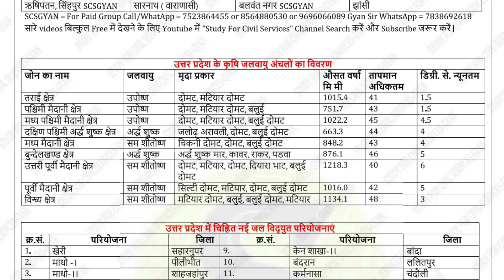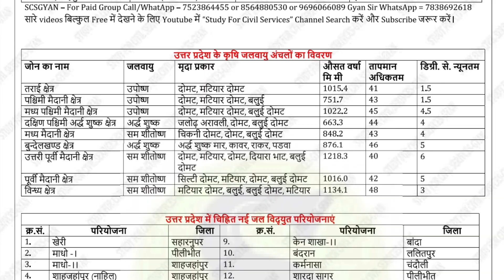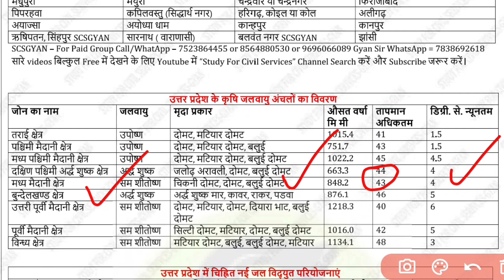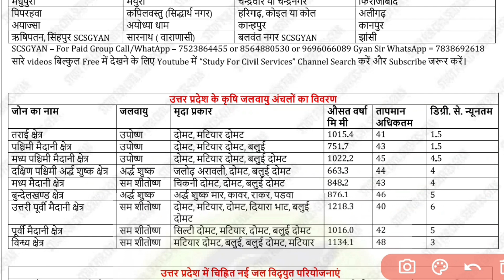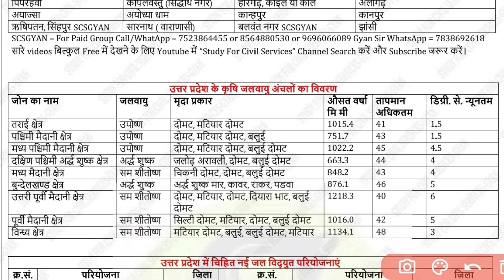up special gk in hindi| up general knowledge in hindi | up static gk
3FR study for civil services T AUTHENTIC, GENUINE REAL SELECTION MATERIAL चाहिए तो सिर्फ और सिर्फ 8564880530,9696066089,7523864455 पर ही कॉल या WHATSAPP मैसेज करें (ज्ञान सर से बात करने के लिए आप 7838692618 पर WHATSAPP कर सकते हैं ) इन चार नम्बरों के अलावा हमारा कोई association,
collaboration,franchisee,stationary, bookshop किसी के साथ नहीं है! कई स्थानों में studyforcivilservices के नाम से जो नोट्स बेचे जा रहे हैं वो हमारे नहीं हैं ( हमने मंगवा के चेक कर लिया है, इसलिए और कहीं से न खरीदें अन्यथा आपका पैसा और समय दोनों ही WASTE होगा, जो लोग हमारे नाम पर नोट्स, बेच रहे हैं उन पर जल्द ही उचित कानूनी कार्यवाही की जाएगी ( आप छात्र है इसलिए थोड़ा सतर्क रहें और सिर्फ ऊपर दिए नम्बरों से ही खरीदें या हमारे YOUTUBE, TELEGRAM के FREE INITIATIVES PICS, QUIZ,TEST SERIES, COMPILATION, LISTING, PAPA VIDEOS, STRATEGY, PLAYLISTS का लाभ उठाएं!

सबसे पहले telegram को google playstore से ये वीडियो

• TELEGRAM को कैसे ... देखकर install करिए, फिर इस लिंक को TELEGRAM APP से OPEN करिए और तुरंत FREE मे JOIN कर

/gyanrakeshmishra1